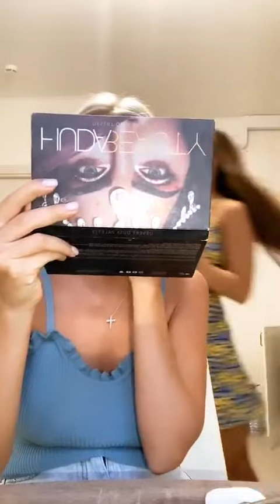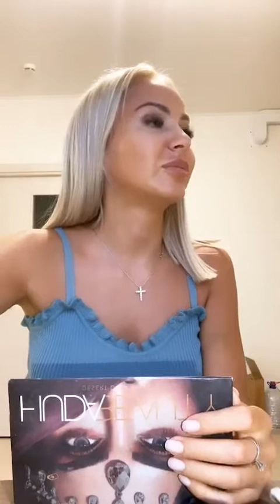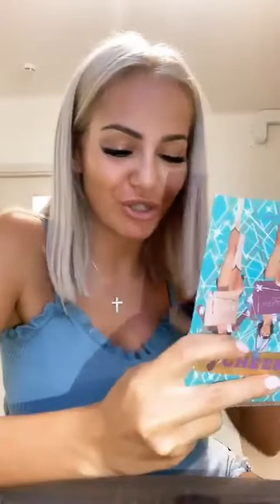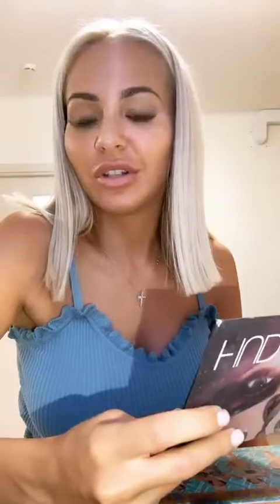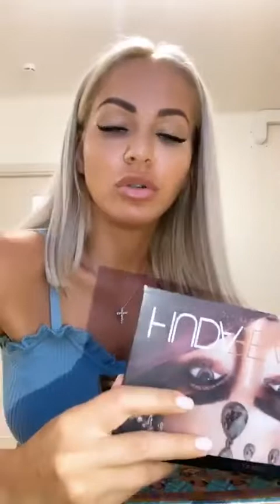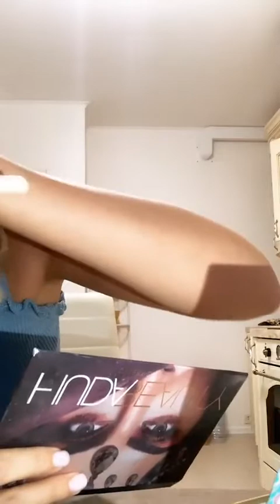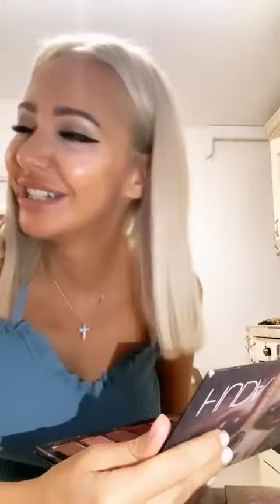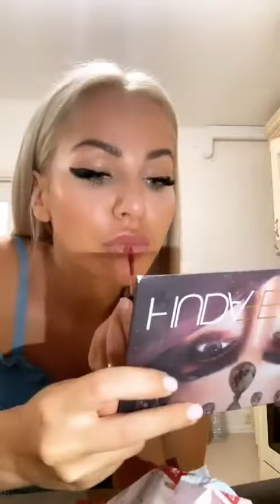Лиза Триандафилиди в прямом эфире 20.07.2019. (часть 3)